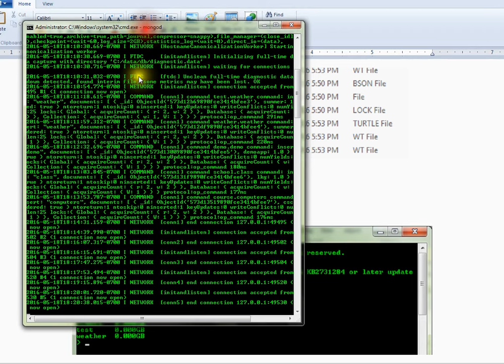TAMIL MONGODB TUTORIAL SHOW DBS COMMAND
to get notifications. TAMIL MONGODB TUTORIAL SHOW DBS COMMAND